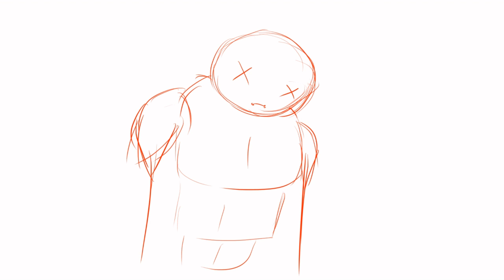DEspaCitO And HueRFAn0 (The first one)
A spanish project from my sophomore year (There are english captions)